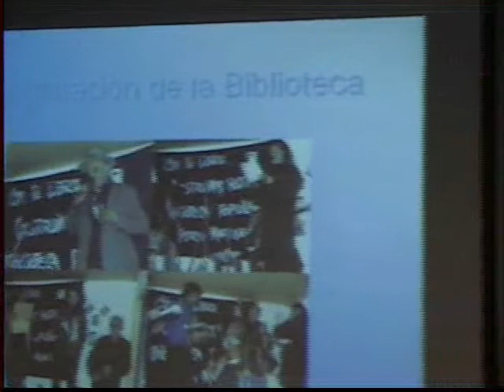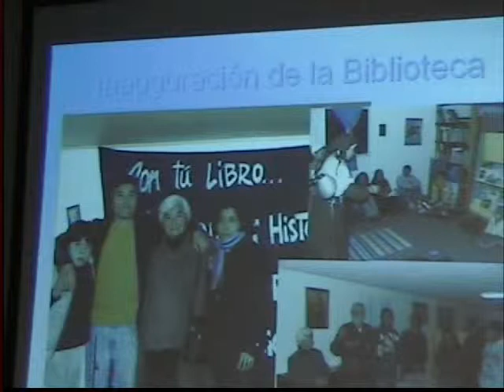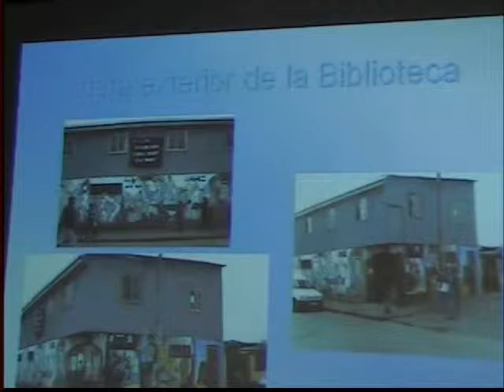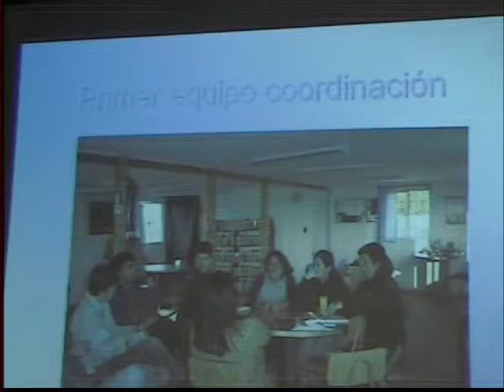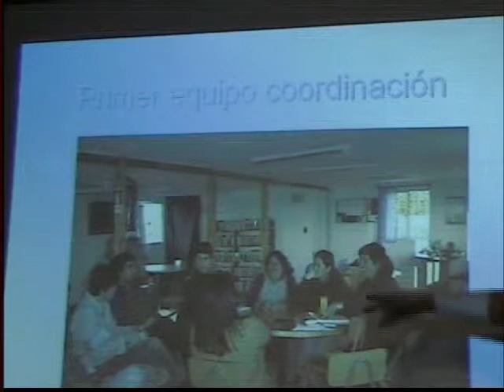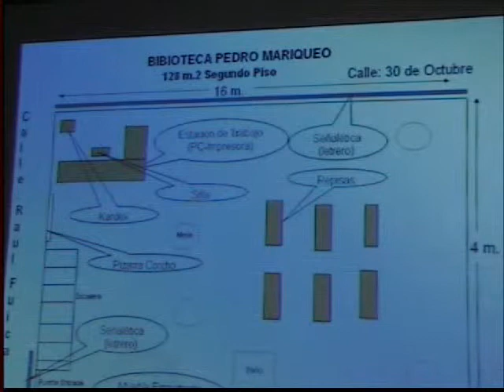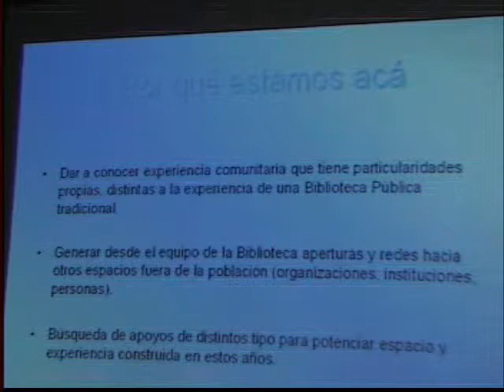Bibloteca Pedro Mariqueo - Paula Palacios (3)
Terceraa parte de la charla de Paula Palacios (Antropóloga) en el Instituto Carlos Casanueva, Chile. Enlace a la primera parte Para ver la presentación PowerPoint